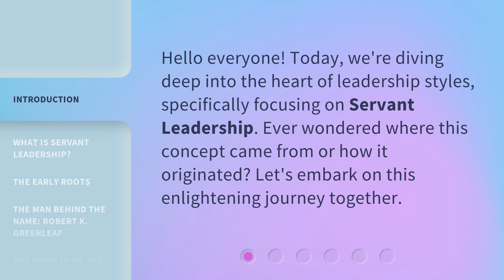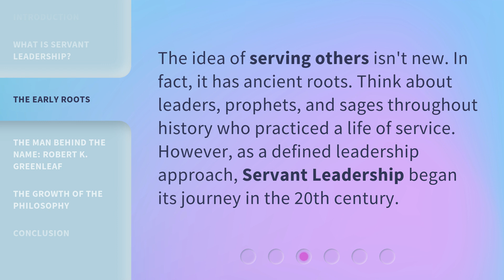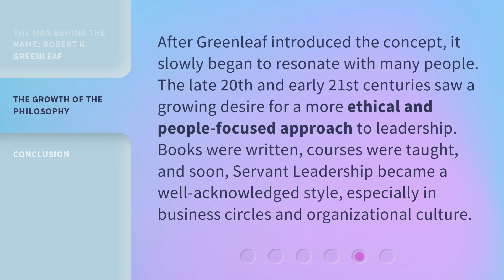A Journey Through Time: The Birth of Servant Leadership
A Journey Through Time: The Birth of Servant Leadership • Embark on an enlightening journey as we explore the origins and principles of Servant Leadership. Discover how this leadership philosophy, coined by Robert K. Greenleaf, puts the needs of others first and promotes a more ethical and people-focused approach to leading.

00:00 • Introduction - A Journey Through Time: The Birth of Servant Leadership
00:26 • What is Servant Leadership?
00:52 • The Early Roots
01:15 • The Man Behind the Name: Robert K. Greenleaf
01:50 • The Growth of the Philosophy